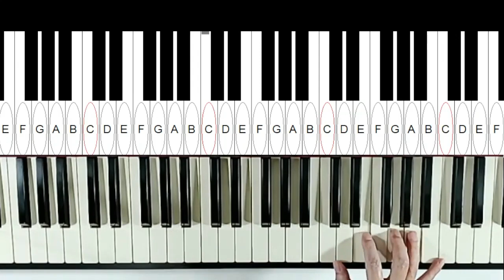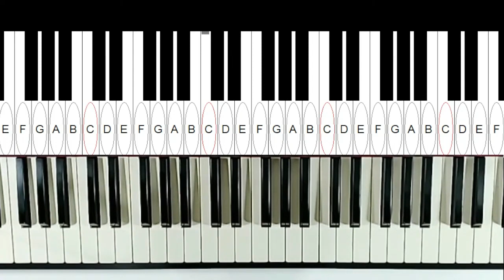為什麼Eb調特別有爵士味道